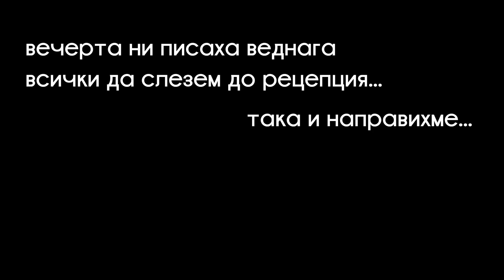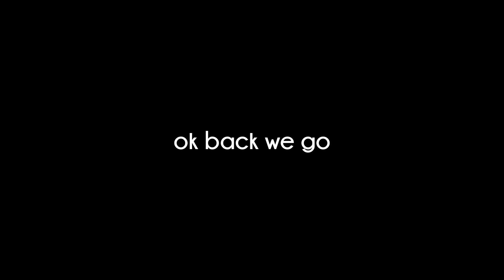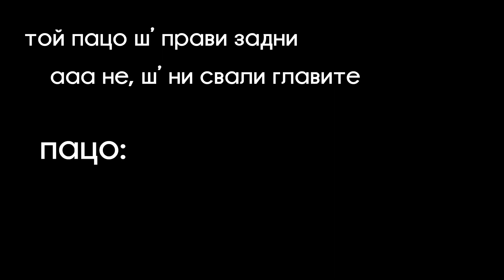zlatni - pt.1 - асансьорна агресия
реъплоад хуй
агресираме хора и пълним хладилника с кола